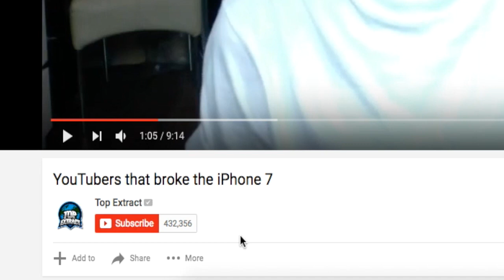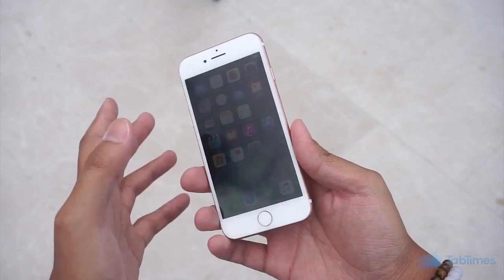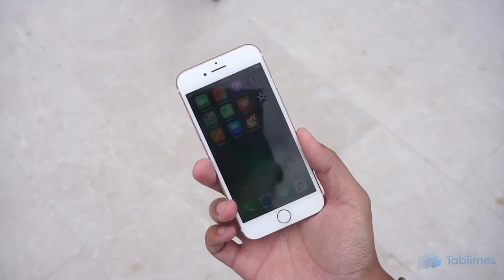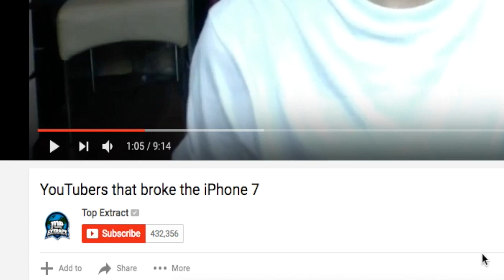YouTubers That BROKE The NEW iPhone 7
YouTubers That Broke New iPhone 7s

Other youtubers who broke the iPhone 7:

IPHONE 7 DROPPED FROM A HELICOPTER